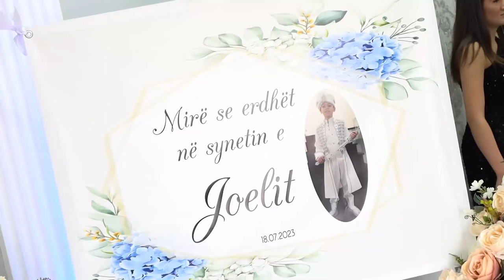01 Synetia Joelit të Mus Neziraj ( Sedat Rama Nexhat Rama )